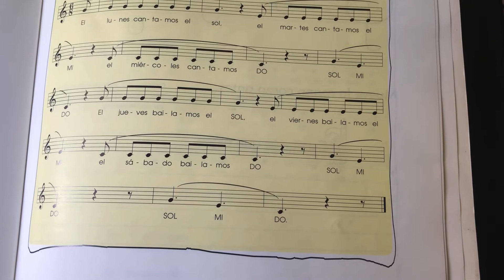Dr. B sings”Los Dias de la semana”